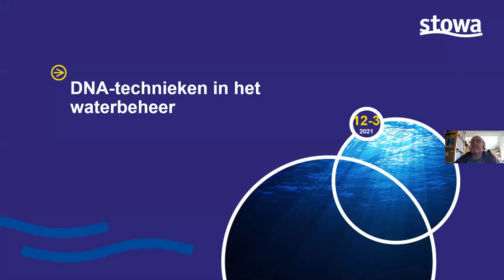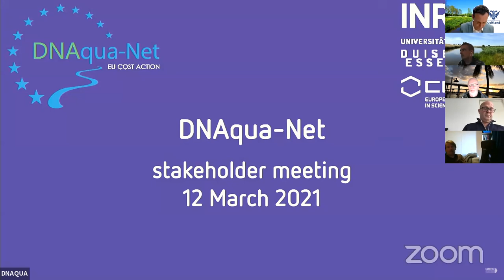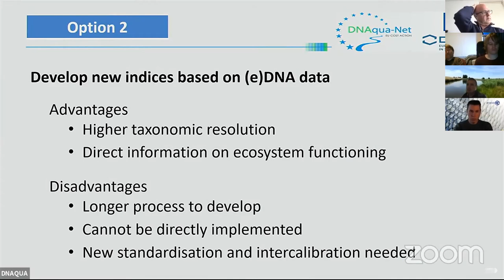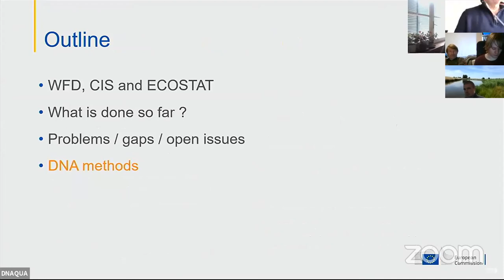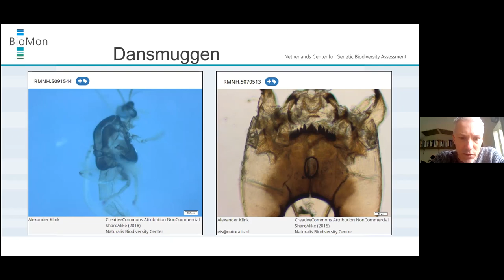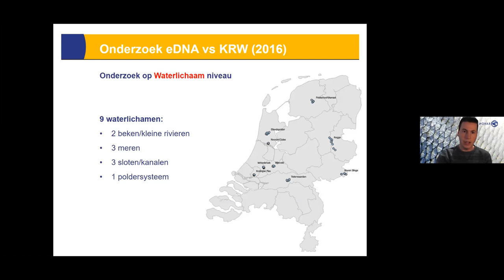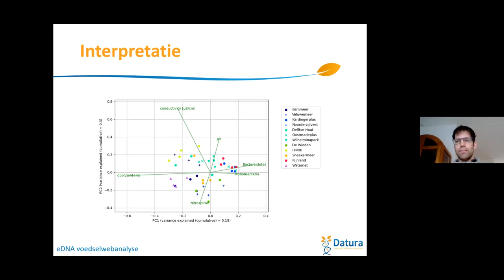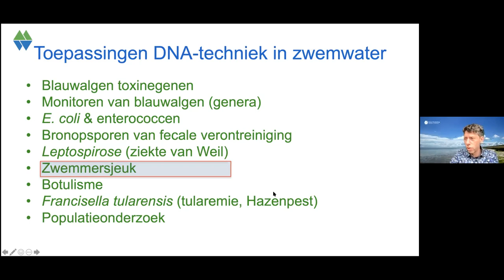Bijeenkomst | Webinars DNA-technieken in het waterbeheer dl. 2 Verdieping | 2021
Webinars DNA-technieken in het waterbeheer

Op woensdagmiddag 10 maart en vrijdagochtend 12 maart 2021 organiseerde STOWA samen met DNAqua-net twee webinars over DNA-technieken in het waterbeheer. In de webinars werd dieper ingegaan op de technieken, op de vragen die met het toepassen van DNA-technieken kunnen worden beantwoord én op veelbelovende toepassingen.

Waterbeheerders verzamelen veel informatie over (het verloop van) de oppervlaktewaterkwaliteit. Een belangrijk deel van die metingen zijn die van de levende componenten, zoals bacteriën en dierlijke en plantaardige organismen. Al deze organismen bevatten DNA, genetisch materiaal aan de hand waarvan ze kunnen worden geïdentificeerd. De laatste decennia zijn de technieken om DNA te analyseren verder ontwikkeld en beschikbaar gekomen voor het waterbeheer. STOWA organiseert daarom een reeks webinars waarbij de toepassingen en technieken aan de orde komen.

De informatie die wordt verkregen uit DNA-analyses wordt gebruikt voor het beoordelen van de kwaliteit van zwemwater, het opsporen van lozingen en voor het analyseren van de biologische waterkwaliteit en biodiversiteit. Maar bijvoorbeeld ook voor het opsporen van muskusratten.
Goede kennis van de samenstelling van de aquatische levensgemeenschap (via DNA-analyses) draagt bij aan het goed kunnen bepalen van ecologische doelen (KRW) en aan het in beeld brengen van bij het watersysteem passende maatregelen om die waterkwaliteitsdoelen te realiseren.

Marcel Belt, hoogheemraad van het Hoogheemraadschap van Delfland, opent en leidt de reeks op woensdag 10 maart, van 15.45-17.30 uur. We starten met een introductie op de achtergronden van het DNA-onderzoek, de technieken en de toepassingen. We richten ons op de doelgroep die nog vrij onbekend is met de inzet van DNA-technieken in het waterbeheer, zoals beleidsmedewerkers en bestuurders.

Een tweede webinar vindt plaats op 12 maart, van 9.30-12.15 uur. We gaan dan specifiek in op een aantal voorbeelden van toepassingen. Via een live verbinding krijgen we zicht op de uitkomsten van het Europees programma DNAqua-net. Een vertegenwoordiger van de Europese Commissie zal vertellen hoe de techniek een plaats kan krijgen in de ecologische beoordeling van watersystemen.